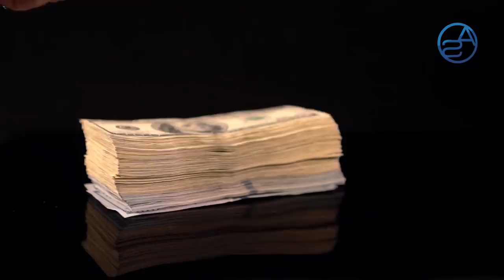El Coronel que le puede salir caro a Danilo Medina y Gonzalo Castillo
Se los digo a este segundo, el próximo gran tema político de este país va a ser la demanda que va a interponer el Coronel Ramón Antonio Guzmán Peralta, le suena ese nombre ? Si, ese es el mismo coronel que fue vinculado junto al técnico de claro en el supuesto sabotaje por parte de la Oposición a las elecciones de Febrero.

En este análisis vamos a examinar el impacto que podría tener contra Danilo Medina y Gonzalo Castillo en medio de las Elecciones presidenciales pautadas por la Junta Central Electoral para el próximo 5 de Julio, de una demanda en medio de todo esto!

El Coronel Ramón Antonio Peralta Guzmán fue arrestado de madrugada en casa de sus hijos días después de las fallidas elecciones municipales del pasado febrero. Esas mismas que desencadenaron las protestas en la plaza de la bandera frente a la junta central electoral.

Esas mismas protestas fueron las que le enrostraron a Danilo Medina una latente falta de credibilidad en su Gobierno y fue ahí cuando comprendió que no le quedaba más remedio que acudir a un organismo interno como ángel salvador en aras de ir en busca de lo que en verdad ocurrió e hizo colapsar el voto automatizado o electrónico de dicho proceso.

"El Coronel que le puede salir caro a Danilo Medina y Gonzalo Castillo" es un análisis e intento de "Impolíticamente Correcto con Aneudys Santos" de examinar desde un punto hoy diminuto y apenas perceptible el drama que se podría suscitar con el Coronel Rafael Antonio Guzmán Peralta y como Luis Abinader y el PRM se podría aprovechar de ello, pues claro descartamos que Leonel Fernández quiera con fuerza hacerse sentir en en el pueblo con esta narrativa.